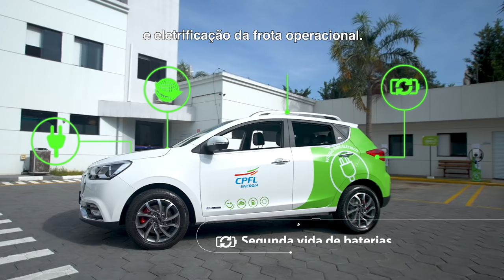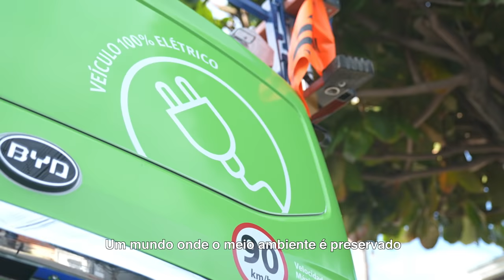CPFL Inovação: Frota 100% Elétrica em Indaiatuba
Inovação é um dos nossos valores, e trabalhamos sempre para que isso esteja ligado à construção de um mundo mais sustentável. Assim, investimos na mobilidade elétrica no Brasil e já somos pioneiros no uso de veículos operacionais movidos a eletricidade.

Hoje, temos uma frota 100% elétrica em Indaiatuba voltada para a operação da distribuidora CPFL Piratininga. É mais sustentabilidade e inovação no atendimento de cerca de 100 mil clientes.